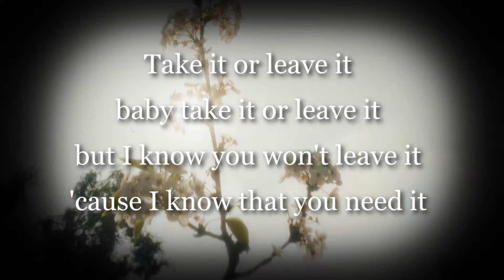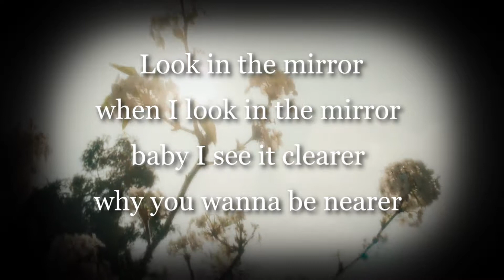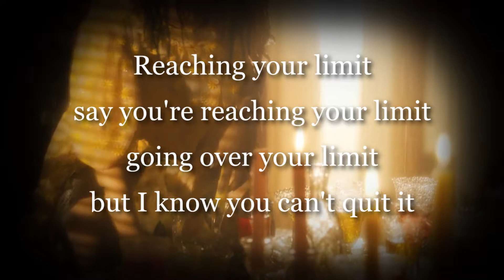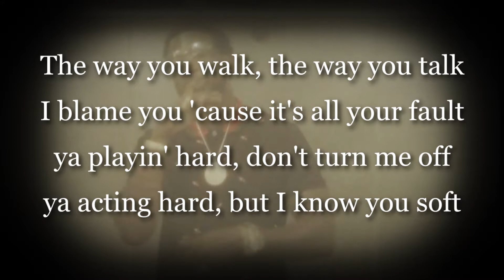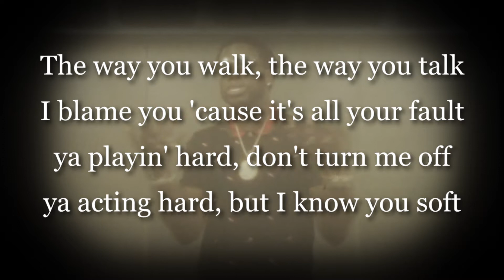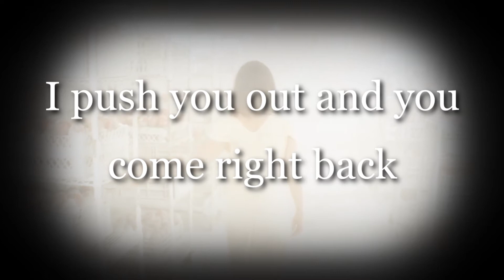Selena Gomez - Fetish ft. Gucci Mane (Lyrics)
Music video by Selena Gomez performing Fetish. (C) 2017 Interscope Records